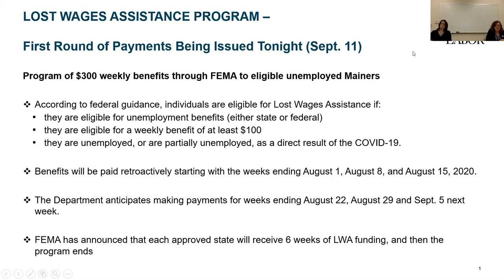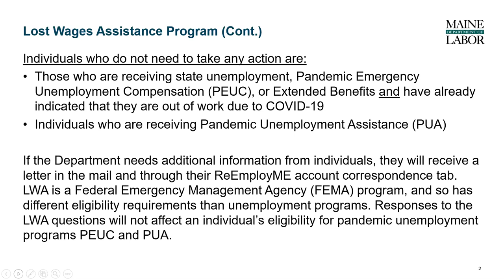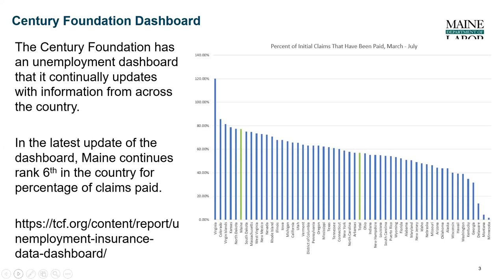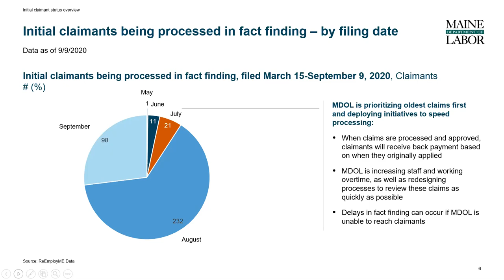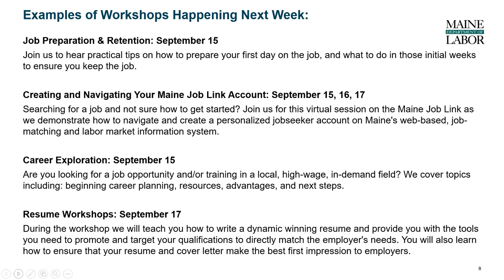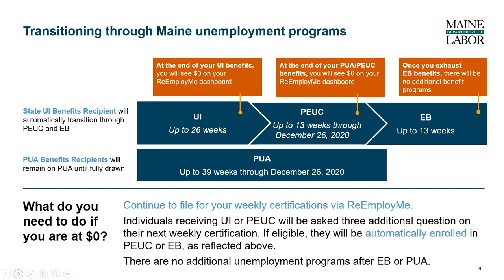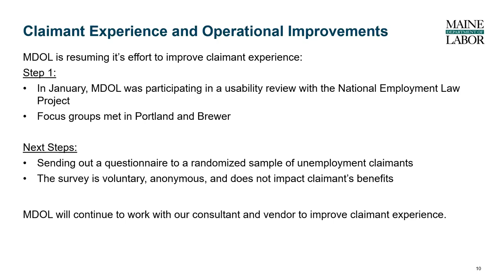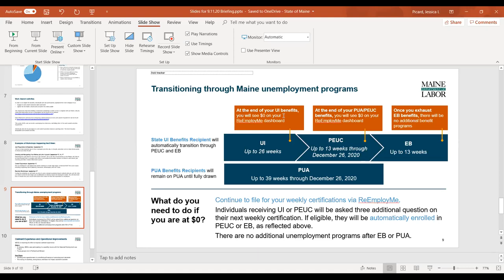MDOL Legislative Briefing 9.11.20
Maine Department of Labor Commissioner Laura Fortman and Deputy Commissioner Kim Smith hold an unemployment briefing for members of the Maine Legislature Friday, Sept. 11, 2020.